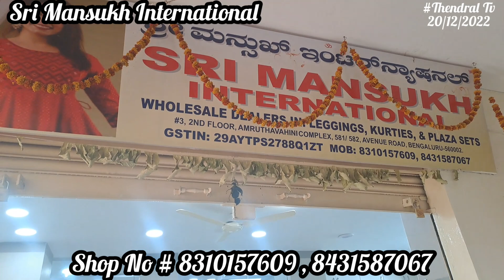Chickpet Bangalore Kurtis Shop | Plazosets 450/-Only | CourierAvailable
Chickpet wholesale kurtis shop bangalore.Minimum courier 5Pcs u can take mixed collections.

Shop Adderss :
Sri Mansukh International
No. 2,2nd floor
Amurthavagihini complex
Avenueroad,

Opp. Kotak bank, Near banaras sweets house

plazo sets
Bangalore shop
Courier available
Wholesale shop
Wholesale kurtis